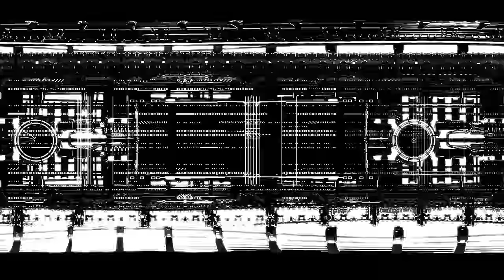Audeka - Compression Ratio (Official 360 Video)